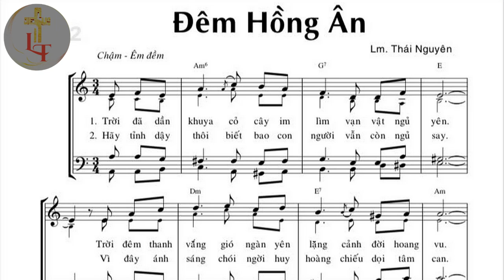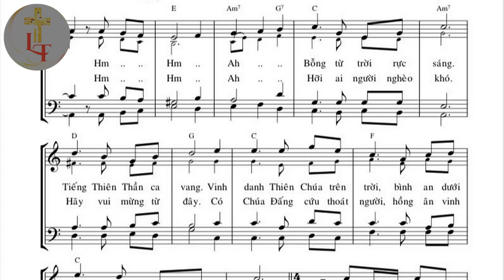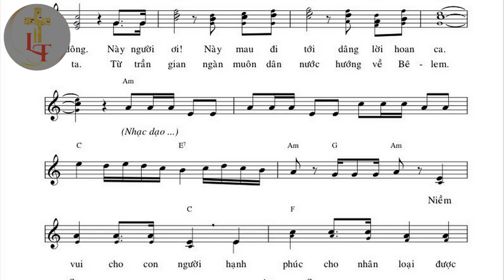Bè 1 (Soprano) - ĐÊM HỒNG ÂN - Tác giả: Lm Thái Nguyên - Trình bày: Long Triều